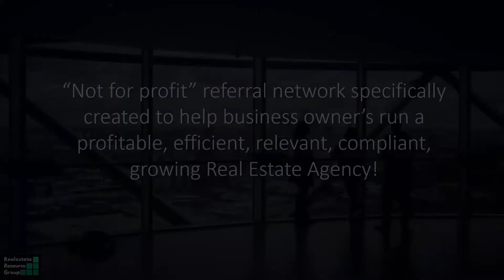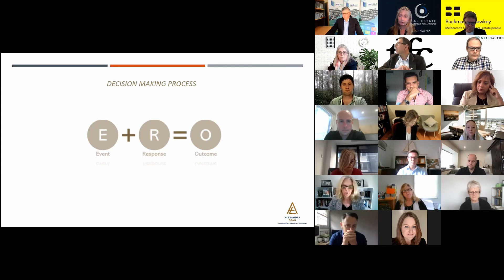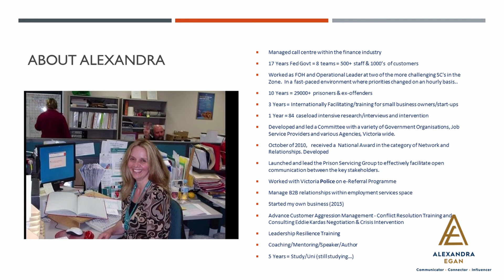Rent Roll Maximiser | Alexandra Egan - Episode 7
Alexandra Egan talks about decision making process, how to react/process.